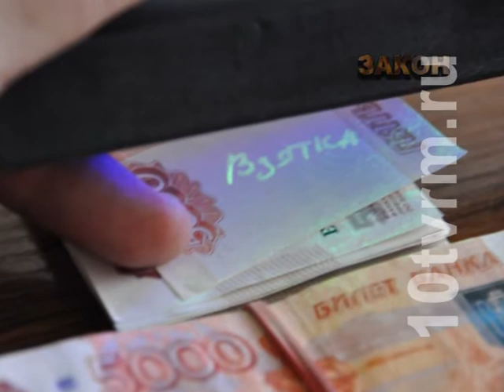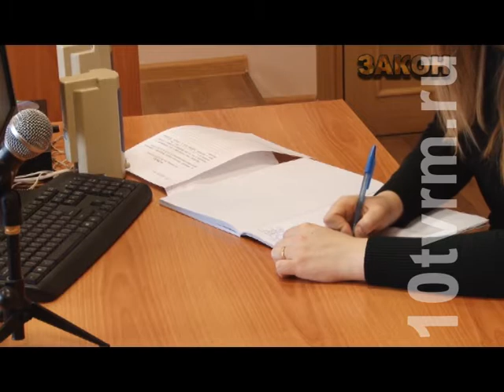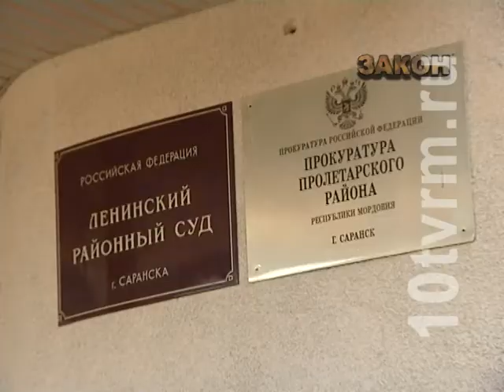Закон. Выпуск №47 от 10.04.2017 г.